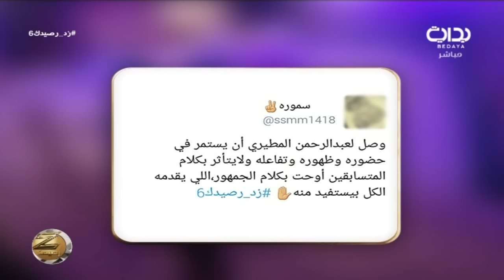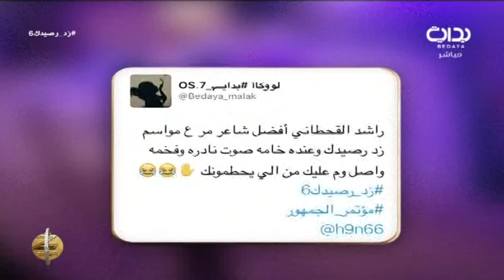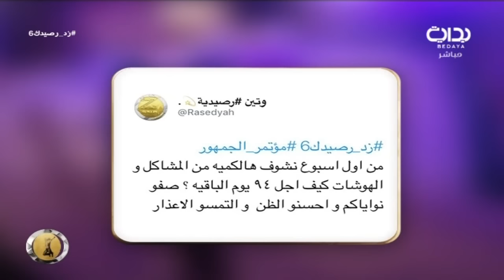مؤتمر الجمهور - ناصر الحربي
اليوم السادس - الجمعة الموافق ١٤٣٨/١/٢٠هـ ٢٠١٦/١٠/٢١ - زد رصيدك بموسمه السادس يأتيكم من العاشرة صباحاً حتى الثانية فجراً على مدار ١٦ ساعة يومياً لمدة ١٠٠ يوم على قناة بداية الفضائية ما بين الفترة ١/١٥ - ٤/٢٥ لعام ١٤٣٨ هـ - ٢٠١٦ م .

تويتر ..
إنستا ..
يوتيوب ..
السادس - الجمعة الموافق ١٤٣٨/١/٢٠هـ ٢٠١٦/١٠/٢١ - زد رصيدك بموسمه السادس يأتيكم من العاشرة صباحاً حتى الثانية فجراً على مدار ١٦ ساعة يومياً لمدة ١٠٠ يوم على قناة بداية الفضائية ما بين الفترة ١/١٥ - ٤/٢٥ لعام ١٤٣٨ هـ - ٢٠١٦ م .

تويتر ..
إنستا ..
يوتيوب ..